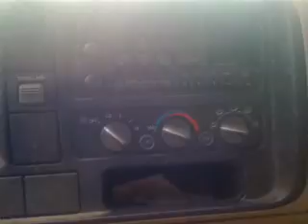1996 GMC Sierra 1500 - Daphne AL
Year: 1996
Make: GMC
Model: Sierra 1500
Trim: SL
Engine: 5.7 liter 8 cylinder 16 valve
Transmission:
Color: Dark
Mileage: 111934
Address:
27161 Hwy 98